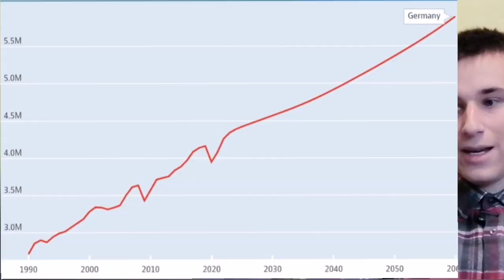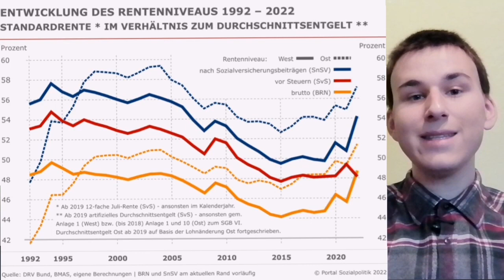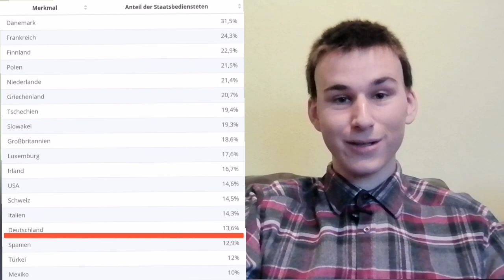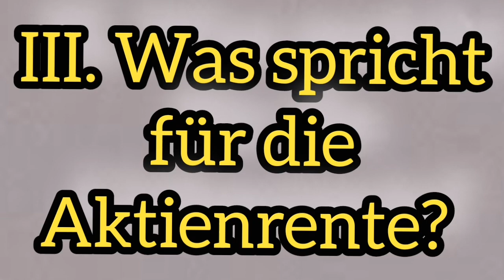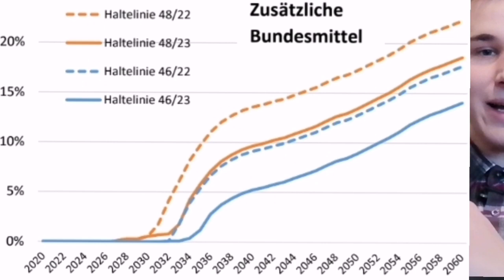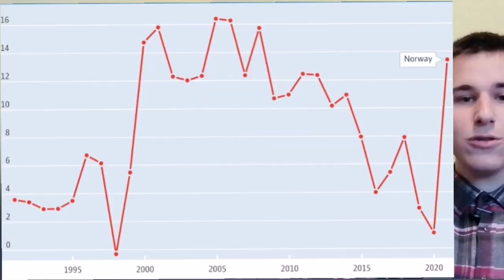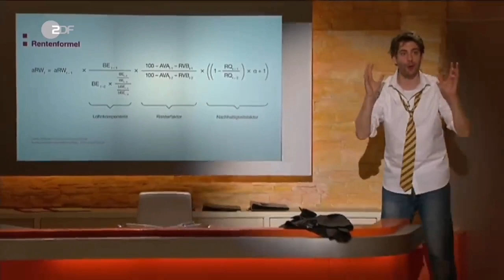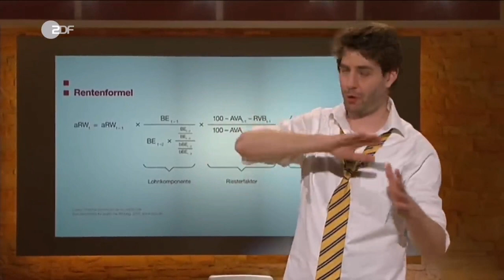Die 13 Fragen Analyse - Funk will uns für dumm verkaufen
Das Funkformat 13 Fragen, welches auf dem Kanal unbubble erscheint, versucht gegen die gesetzliche Rente zu schießen, Werbung für die Aktienrente zu machen und verkauft dabei seine Zuschauer für dumm.

Kapitel
0:00 Neue neoliberale Propaganda von Funk
1:29 I. Ein manipulativer Moderator
13:45 II. Die Contraseite, die pro Aktienrente argumentiert
28:21 III. Was spricht für die Aktienrente?
42:17 IV. Kapitulation statt Kompromissrunde
52:22 V. Die Ideologie von Funk: Ein neoliberaler Wokismus

Teilnehmer:
Jo Schück, Moderator
Ines Schwerdtner, Journalistin
Konstantin Knorr, Schüler & Aktivist
Kai Reinartz, Deutsche Rentenversicherung Personalrat & Gewerkschafter Verdi Jugend
Juri Galkin, Gründer “Zukunftstag"
Nadin Zaya, Vorsitzende der Julis Niedersachsen
Kolja Barghoorn, Finanz-Youtuber, Aktien mit Kopf

Der Moderator von Funk Jo Schück macht zusammen mit anderen neoliberalen Propagandisten wie Kolja Barghoorn gemeinsame Sache, um Werbung für die Aktienrente - das Lieblingsprojekt von Christian Lindner und der FDP - zu machen. Funk versucht auch in dieser Episode von 13 Fragen seinen Zuschauern einen neoliberalen Wokismus / progressiven Neoliberalismus / Linksliberalismus einzutrichtern, was nicht nur bei unbubble und 13 Fragen, sondern bei Funk insgesamt das normale Vorgehen ist.